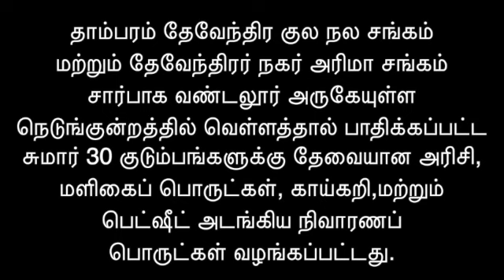FLOOD RELIEF I DEVENDRAR NAGAR LIONS CLUB I DKVNS TAMBARAM I வெள்ள நிவாரணம் I தேவேந்திரர் நகர்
தாம்பரம் தேவேந்திர குல நல சங்கம்
மற்றும் தேவேந்திரர் நகர் அரிமா சங்கம்
சார்பாக வண்டலூர் அருகேயுள்ள
நெடுங்குன்றத்தில் வெள்ளத்தால் பாதிக்கப்பட்ட
சுமார் 30 குடும்பங்களுக்கு தேவையான அரிசி,
மளிகைப் பொருட்கள், காய்கறி,மற்றும்
பெட்ஷீட் அடங்கிய நிவாரணப்
பொருட்கள் வழங்கப்பட்டது.